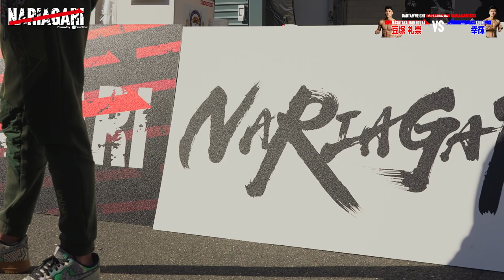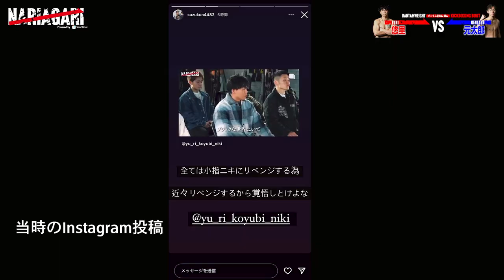【裏側密着】アウトローな男がぶつかり合う!! 亡き祖母に勝利を届けられたのか・・ RYOYAvs大嶽伸次 / 豆塚礼崇vs幸輝 / 悠里vs元太郎 【NARIAGARI Vol.1】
2023年2月5日(日) @大阪 176BOXにて開催された【NARIAGARI Vol.1】
▼各選手の試合を皇治チャンネルにて公開中▼

2023年2月25日(土) ドン・キホーテ梅田店
✨無料ファンイベント開催決定‼✨

【皇治x AUSSIE SUNDAY】
コラボアイテム発売記念！

●無料トークショー
●購入者限定
サイン会・写真撮影会

本店3階特設会場
14:30 会場
15:00 トークショー
15:30 2ショット撮影&サイン会
ぜひ皇治に会いに来て下さい☺

【RIZIN大阪大会 チケット詳細】

12:30開場（予定） / 14:00開始（予定）
■会場：丸善インテックアリーナ大阪(大阪市中央体育館)
VIP席100,000円
SRS席 30,000円

※1歳よりチケットが必要です。
★お振込みでの受付となります★

お申し込みの際
①郵便番号
②電話番号
③住所
④お名前
⑤ご希望の座席
⑥枚数
⑦ご入金されるお名前

以上の①〜⑦をご記入して頂き。
コチラまでご返信、ご注文をお願い致します。

＼✅RIZIN.41 皇治広告スポンサー募集🏢／

大阪大会に向け、皇治と共に戦ってくださるスポンサー企業様を3社限定で募集致します！

皇治スポンサードご希望の方は

株式会社TEAM ONE

Produceed by TEAMONE / TOKYO CULTURE CLUB
created by NEONMAFIA inc.